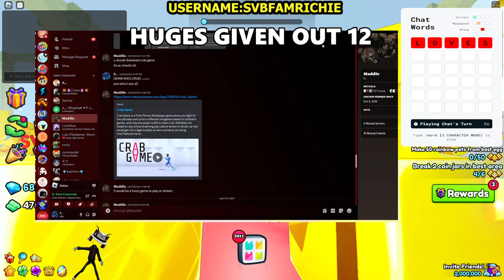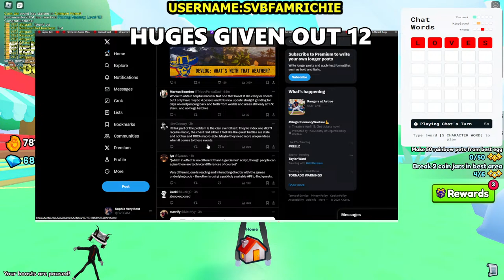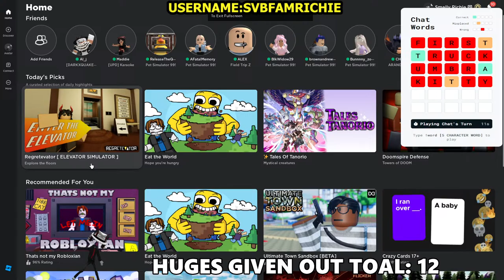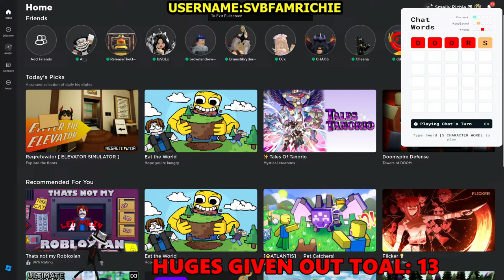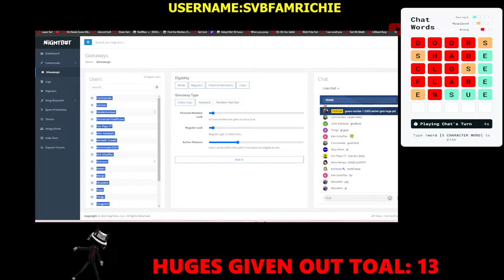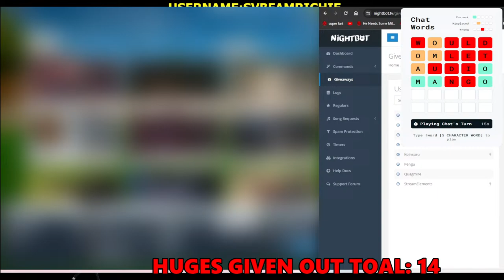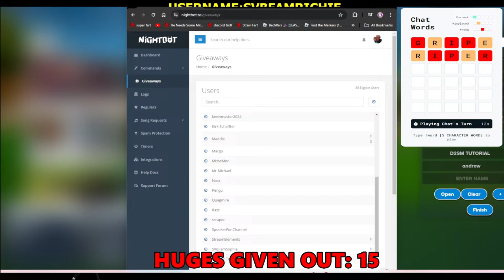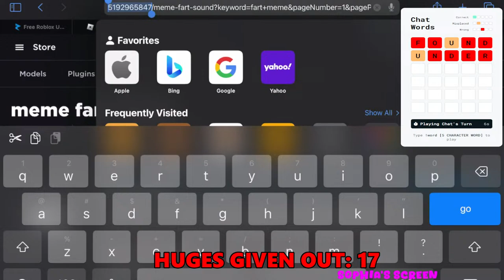🔴 LIVE | PET SIMULATOR 99 | GIVEAWAYS | CLAN WARS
Welcome to our live stream of Pet Simulator 99! Join us as we dive into some exciting clan wars and celebrate reaching 12K subscribers with some huge pet giveaways! Don't miss out on the fun and the chance to win some amazing pets.
This new update has us battling it out in intense clan war quests!!
HUGE SHOUTOUT TO AKA @S3rgo_1 AKA Leviathan for making this stream possible!